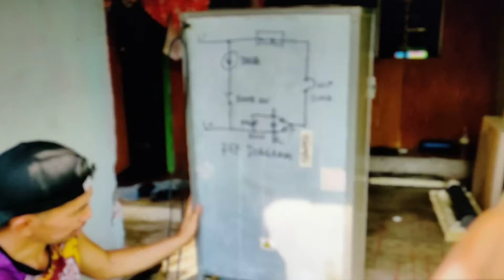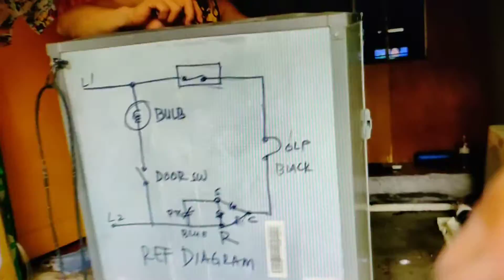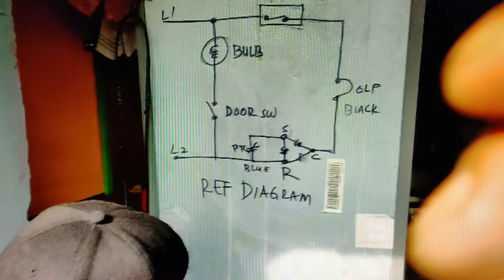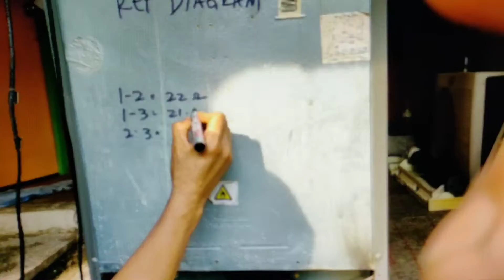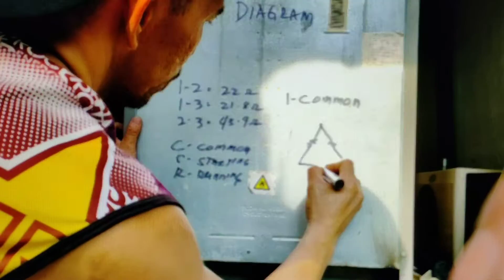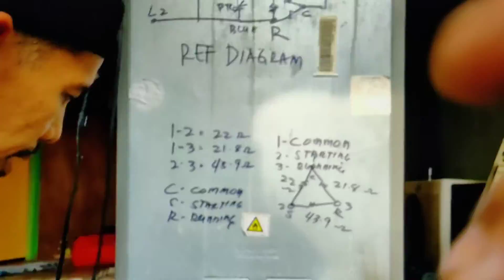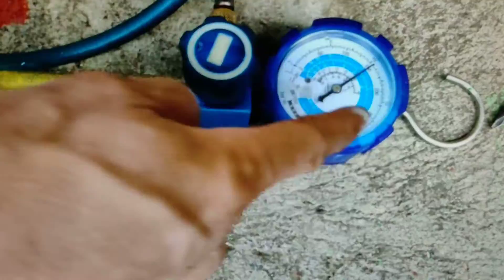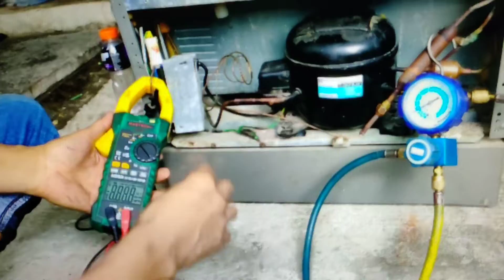Procedure of how to repair refrigerator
To share knowledge and wisdom. to God be the glory.